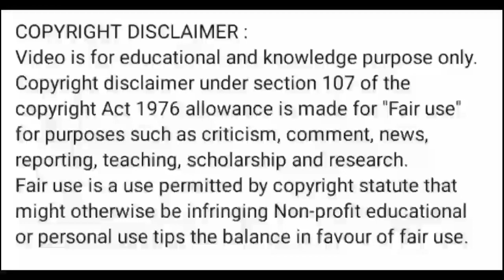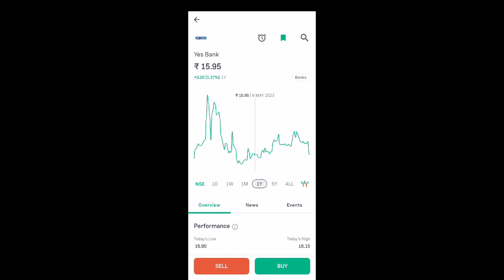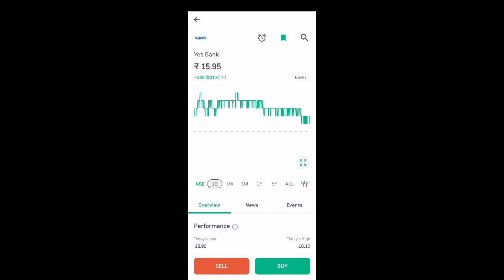yes bank share news today l yes bank share news l yes bank share latest news l yes bank share